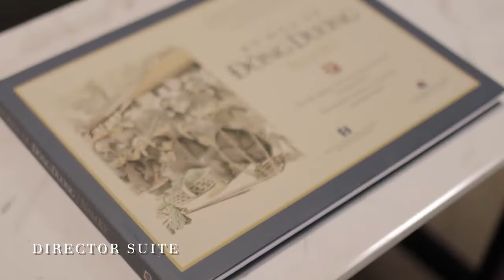New World Saigon Hotel - Discover Vietnam in your "New World way"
New World Saigon Hotel is ideally situated in the heart of Ho Chi Minh City and is within walking distance to all attractions, making it a perfect location to explore the city. New World Saigon Hotel offers 533 guest rooms and suites with a casual all-day restaurant, a sophisticated Chinese restaurant, and a vibrant lounge for late night enjoyment.

Credit: New World Saigon Hotel